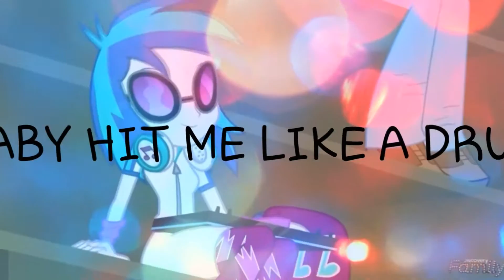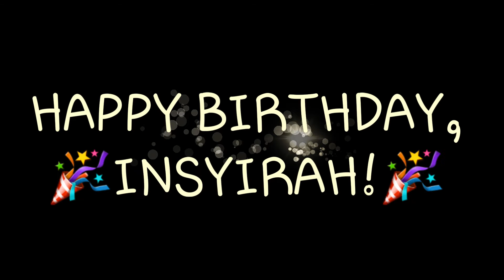Celebrate [MLP PMV] (For Nur Insyirah ;3)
♡♡☆HAPPY BIRTHDAY!!!☆♡♡
Do ya feel old? Do ya? DO YA?

Nightcore: Aurora Violet
Videos/Clips: Hasbro

Uhm..that is..if you want to...